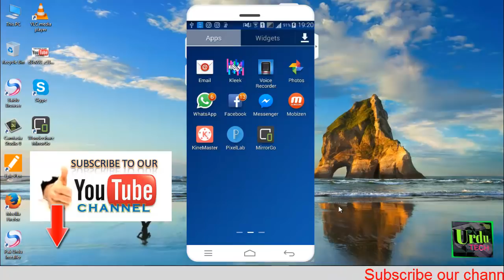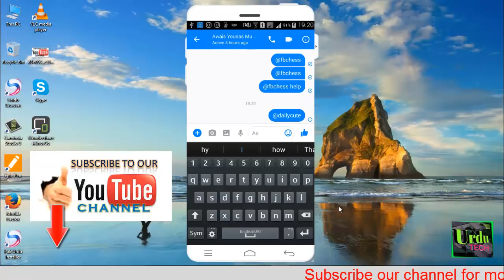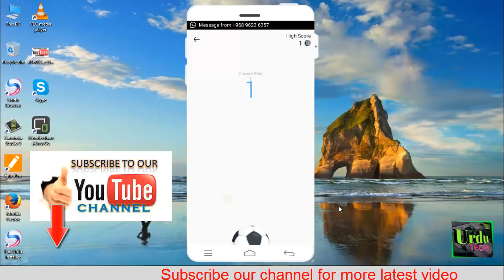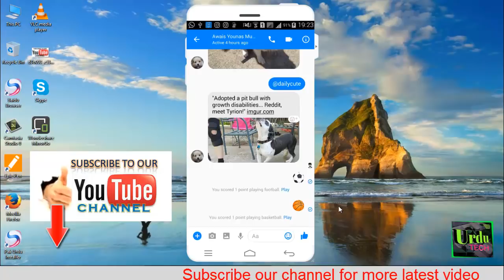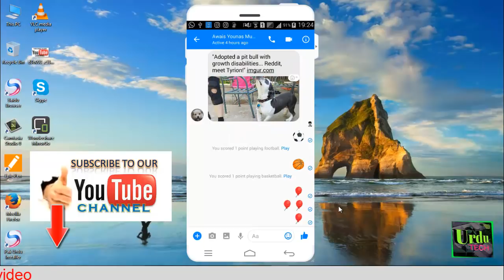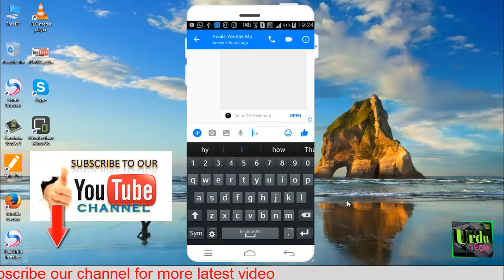Revamp Your Messenger Experience: Mastering the Art of Changing Your Friend's Profile Picture (2023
Unlock a whole new level of creativity and personalization in your Messenger conversations with this comprehensive guide on changing your friend's profile picture. Stay ahead of the curve in 2023 and impress your friends with this exciting feature. From updating their photo to adding a touch of fun, we'll walk you through the latest methods, ensuring you're well-equipped to navigate Messenger's evolving landscape.